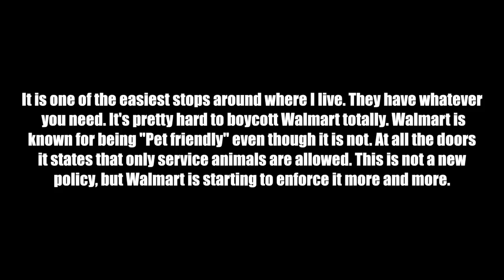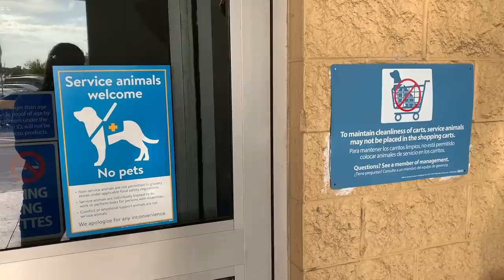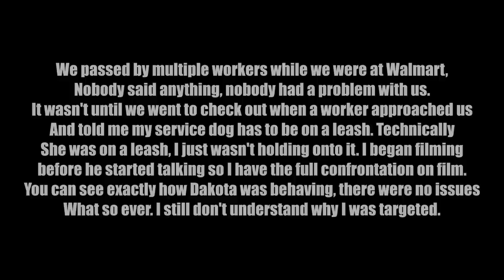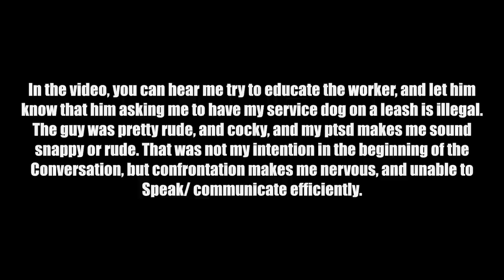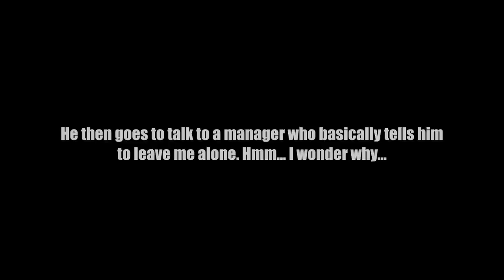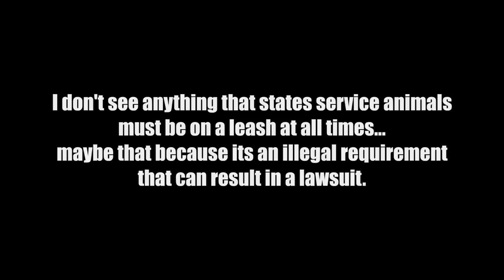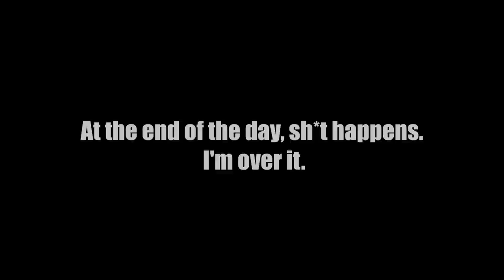WALMART HARASSES ME AND MY SERVICE DOG!!!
Sunday, Wednesday, Saturday !!

Musically/ TikTok: @lexiegodbout